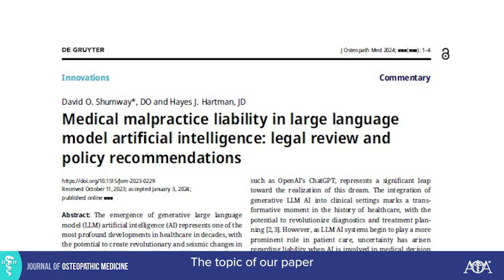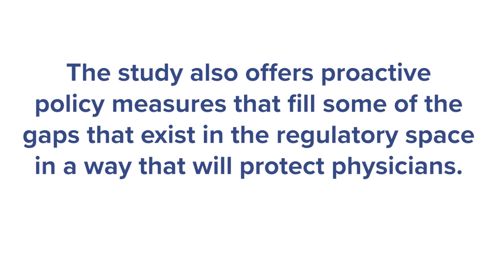Journal of Osteopathic Medicine, AI Legal Review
In this recent article in the Journal of Osteopathic Medicine, David O. Shumway, DO, and Hayes J. Hartman, JD, provide a legal review of medical malpractice liability in large language model artificial intelligence.